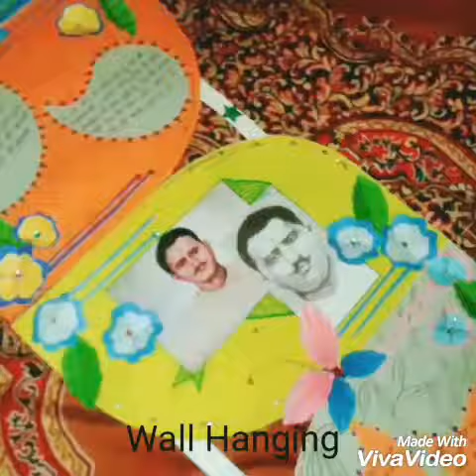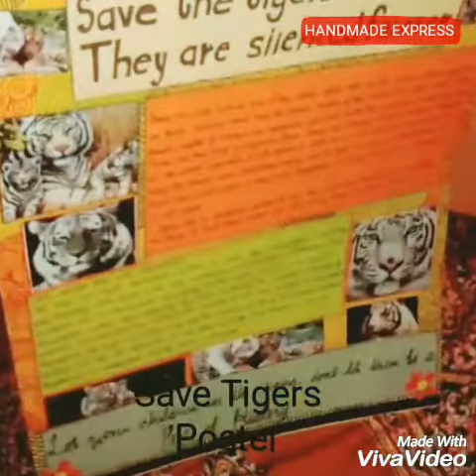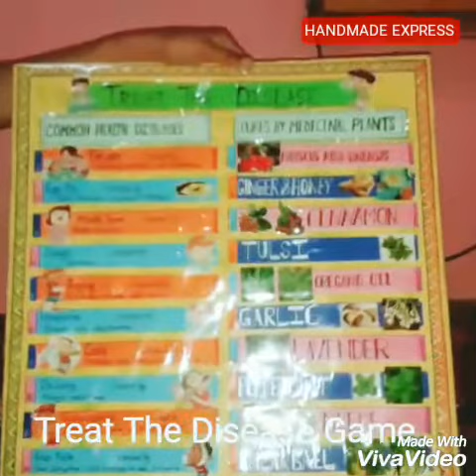School Models and Projects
Models and projects

HANDMADE
SCHOOL PROJECT
BY👉 HANDMADE EXPRESS

Music : Tushar, Ramanpreet singh and Harry
(Thank you for music guys )

We make all types of Models for school,
Art & Craft items,
Handmade greeting cards,
Paintings,
& Other items as per Demand.

FOR ORDER
Facebook page :  Prachi avtar Handmade Express